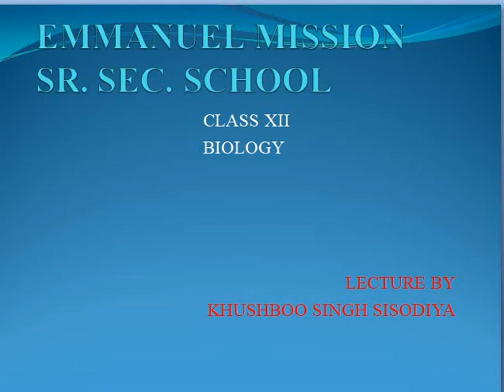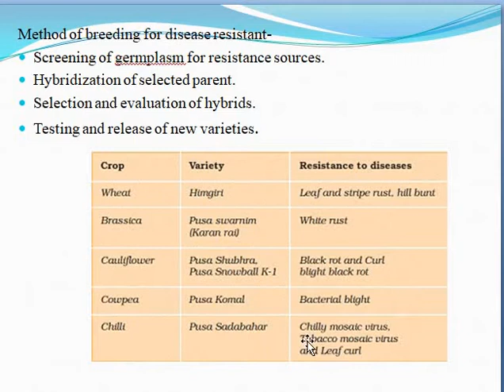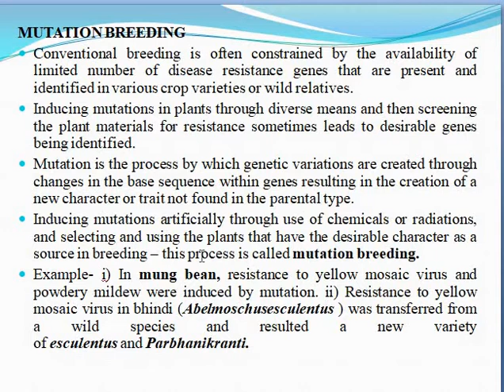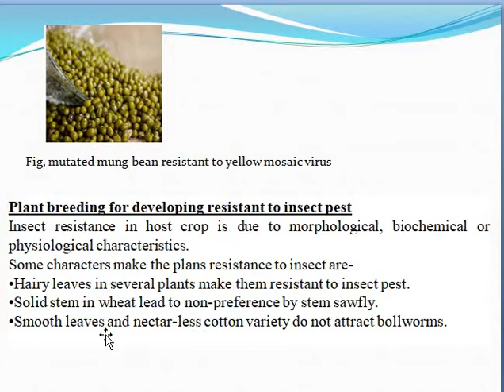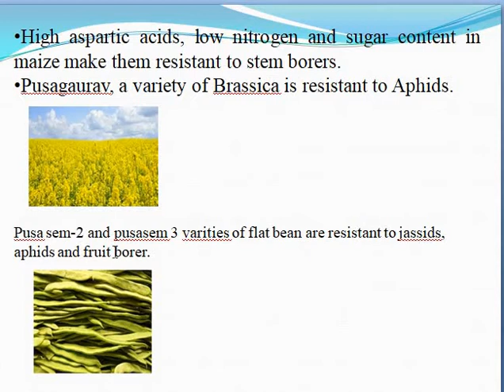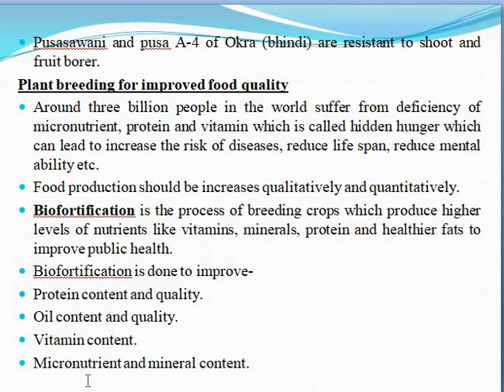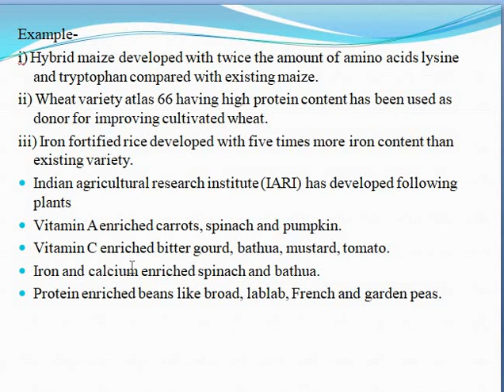Class 12 Chapter 9 Strategies for enhancement in food production Part 4